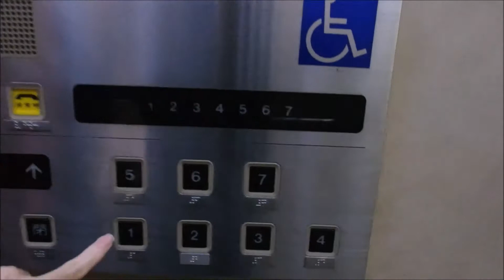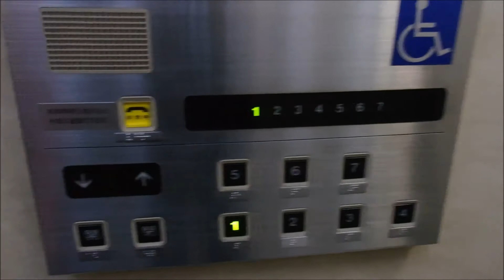【激レア ボタン確認音搭載】姫路市役所 北別館のエレベーター（東芝製）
姫路市役所 北別館のエレベーターです。エレメイトセレブラムVFでは珍しくカゴ内のみボタン確認音が搭載されています。前回姫路市役所に行ったときは北別館のエレベーターは撮影しませんでしたが今回は撮影しました。また本庁舎と議会棟のエレベーターはエルフレッシュ・パックに更新されていますが東館と北別館はまだ未更新でエレメイトセレブラムVFが稼働しています。是非ご覧ください。

機種名：エレメイトセレブラムVF
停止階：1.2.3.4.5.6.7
設置台数：2機